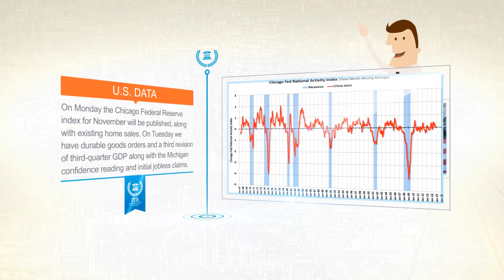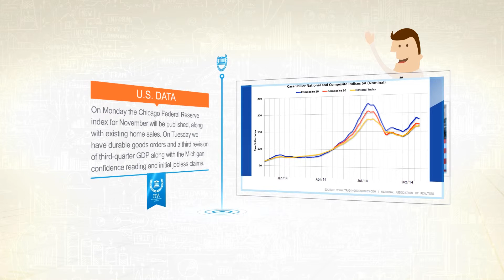تقرير السوق - 22 ديسمبر 2014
أهلاً بكم في استعراض حدث هذا الاسبوع في أكاديمية تعليم التداول للمستثمرين. يحاول طاقمنا من المحللين والموظفين كل أسبوع مساعدتكم على فهم الحدث الرئيسي المقرر في السوق خلال الأسبوع المقبل. مع اقتراب عطلة عيد الميلاد هناك القليل من البيانات الرئيسية على رزنامة هذا الاسبوع. لا يوجد أحداث مهمة في أوروبا أو الصين والحدث الوحيد الملحوظ في آسيا سيكون الاعلان عن محضر اجتماع بنك اليابان الذي سيصدر صباح يوم الاربعاء.
لقد أعلن الرئيس الأميركي باراك أوباما يوم الجمعة، اليوم بعد يوم عيد الميلاد عطلة هذا العام، لذلك سيقوم معظم الناس بزيارة مراكز التسوق بعد ظهر اليوم الاربعاء، وستغلق الأسواق الأمريكية في وقت مبكر خلال يوم الاثنين التالي. معظم البلدان في جميع أنحاء العالم تحتفل في اليوم التالي لعيد الميلاد. سوف تكون أسواق الأسهم الأمريكية مفتوحة ولكن من المتوقع أن يكون التداول خفيفاً.
وسيكون التقويم خفيفاً أيضاً في الأسبوع بعد عيد الميلاد، وسوف تكون الولايات المتحدة مرة أخرى الأكثر حكة حيث سيصدر محضر بنك فيلادلفيا الاحتياطي الفيدرالي، ومؤشر أسعار المنازل كيس شيلر ومؤشر ثقة المستهلك يوم الثلاثاء، ويوم الأربعاء ستصدر مطالبات إعانات البطالة الأولية في وقت مبكر من اليوم، بالإضافة إلى مؤشر مديري مشتريات شيكاغو ومبيعات المنازل المعلقة.
في نهاية العام قد نرى "ألعاب نارية" من الصين مع صدور مؤشر مديري مشتريات التصنيع من بنك HSBC عشية العام الجديد وبيانات التصنيع الحكومية الرسمية في اليوم الاول من العام الجديد.
يرغب طاقم أكاديمية تعليم التداول للمستثمرين بأن يغتنم هذه الفرصة ليهدي أطيب التمنيات لجميع زوار وموقعنا وطلابنا بحلول عام 2015. شكراً لدعمكم لنا خلال عام 2014.